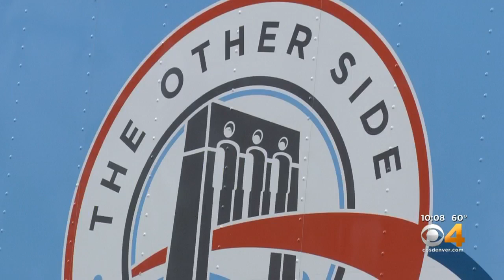New Academy Helps Give Recovering Addicts Another Chance At Life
Gareth Bozung didn’t think he’d be moving furniture in Denver just a few years ago.